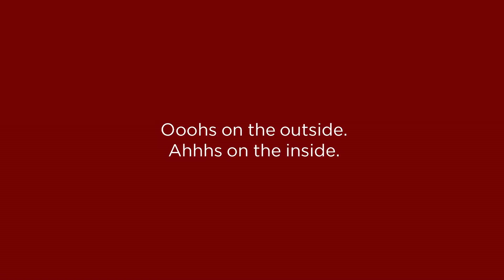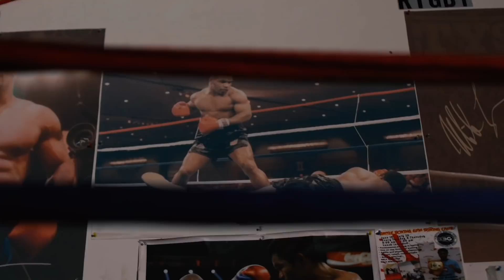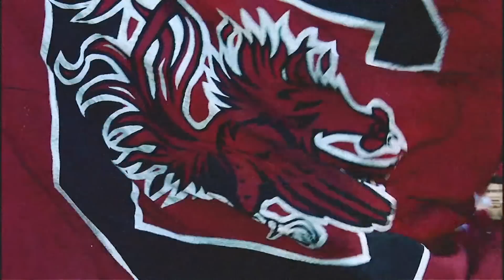Gamecock Football with Will Muschamp - Season 4 Episode 8